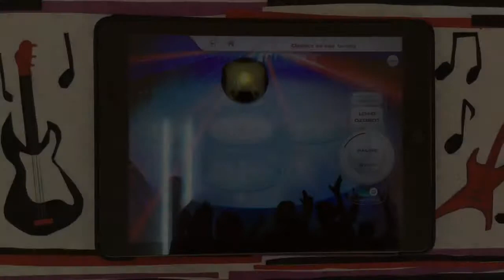Ozobot tańczy tańczy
AUTORZY: OLA, DARIA S.